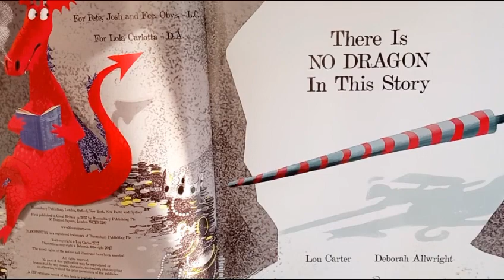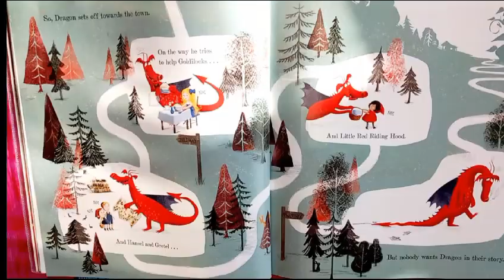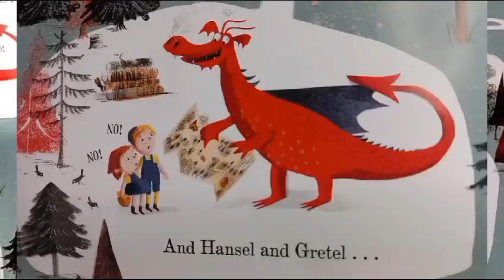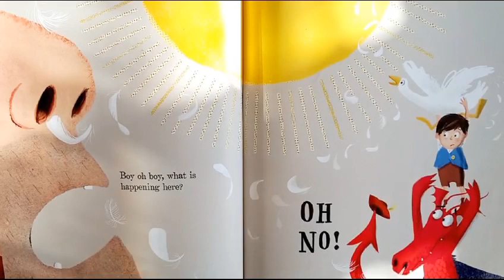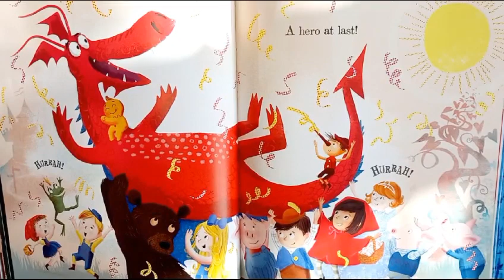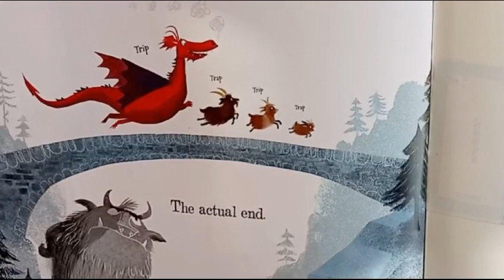There is no dragon in this story- Readaloud story for kids | Twin Explorers | ayyanrehan14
In the delightful storybook "There is No Dragon in This Story," children will embark on an exciting adventure that challenges conventional storytelling. Join the brave protagonist as they uncover a world of magic, friendship, and unexpected surprises. This enchanting book encourages imagination and teaches valuable lessons about embracing differences and questioning assumptions. Get ready for a captivating journey where the absence of dragons leads to an extraordinary tale of wonder and discovery.